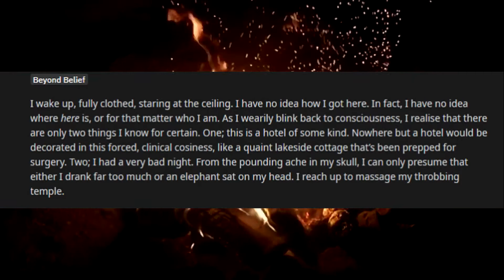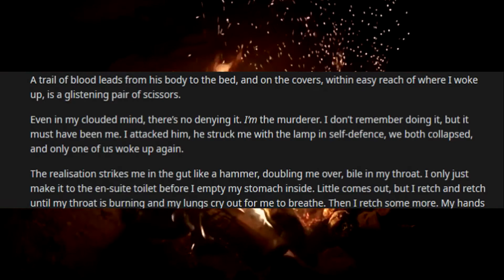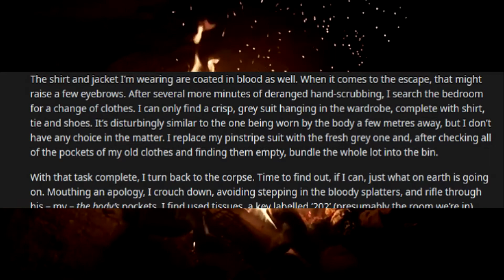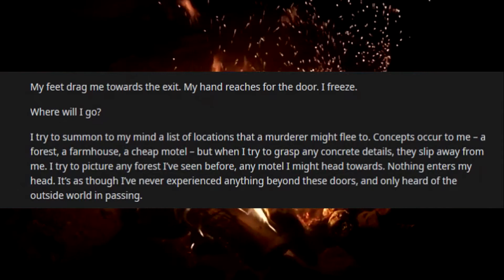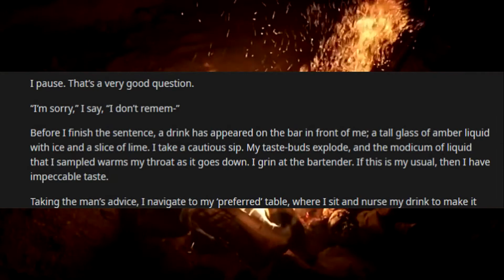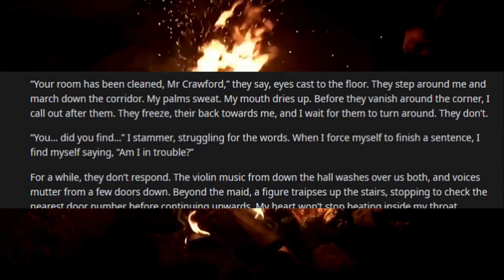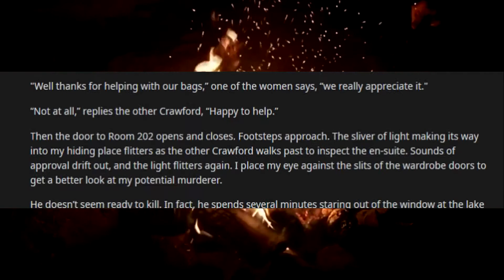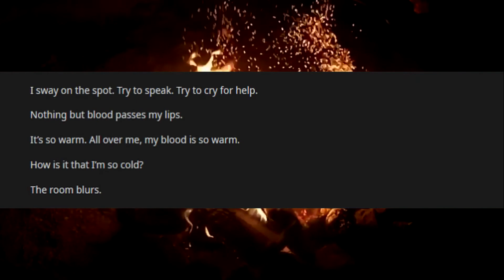r/NoSleep | Room 202: Double Booked (CreepyPasta Narration)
The cruel wheels of fate cannot be escaped. Don't even try. Your other half is coming for you.